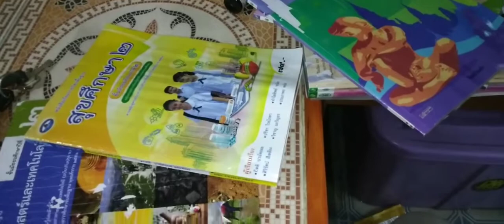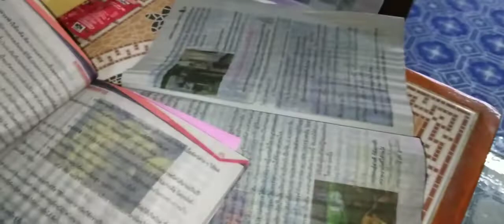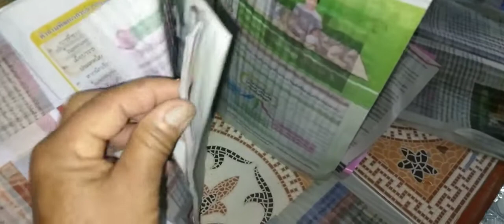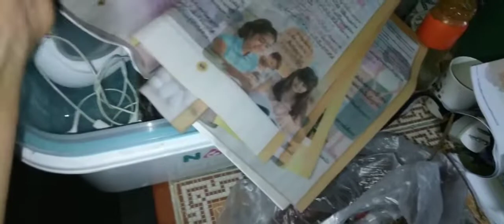งานเข้าแต่เช้าจะพี่น้องฝนตกจ้า